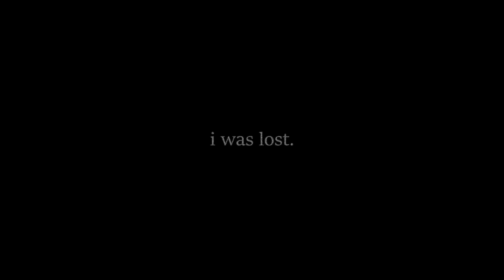10 FATOS QUE VOCÊ COM CERTEZA NÃO SABIA SOBRE A MAKIMA - CHAINSAW MAN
🔰PT/EN🔰

 Hoje vim trazer o uma lista com os 10 Fatos Sobre a Personagem Makima de Chainsaw Que Concertesa você não sabia, Vamos Esperar o Lançamento do Anime que já tem data marcada para Lançar

Makima (マキマ, Makima ) é um caçador de demônios de segurança pública de alto escalão, que tomou Denji como seu animal de estimação humano.

TOP 10 PERSONAGENS MAIS FORTES DE CHAINSAW MAN

🔰Resumo🔰

eira's soundcloud: ​

Senpai

@Feh Animes
@GZ AMV's 愛

Parceiro